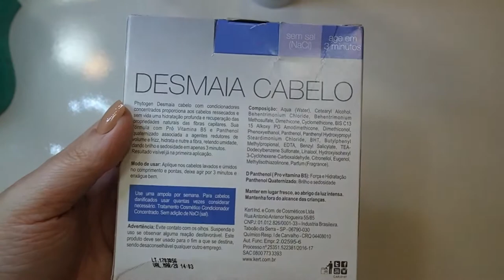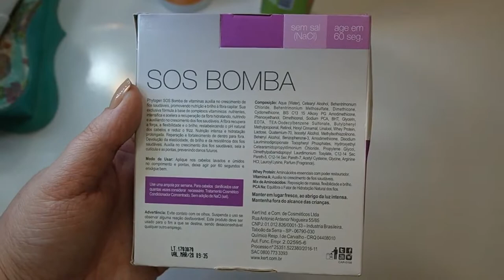Produtos Capilares da Kert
Oi Pessoal

Esse video vou mostrar pra voces que eu estou usando no cabelo.

Onde encontrar a Kert

Produtos do video

Creme Multifuncional Phytogen I LOVE MY HAIR - Todos os tipos de cabelo - Preco R$ 23,94

Gel Creme Definidor de Cachos Phytogen I LOVE MY HAIR - 2,3,4 ABC - Preco R$ R$ 21,54

Kit Ampola Phytogen - Desmaia Cabelo - Preco R$ R$ R$ 16,27

Kit Ampola Phytogen - SOS Bomba - Preco R$ R$ R$ 16,27

Camera: Sansumg NX2000
Editor: Filmora